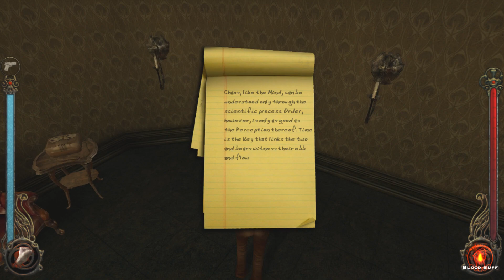Primogen For Clan Malkavian -Ep 18 Let's Play: Vampire: The Masquerade -Bloodlines (Blind)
In this episode we continue through Grout's Malkavian Mansion of horrors and manage to find Grout, but not in the condition we expected. We also meet Grunfeld Bach, an interesting fellow who significantly complicates our mission.